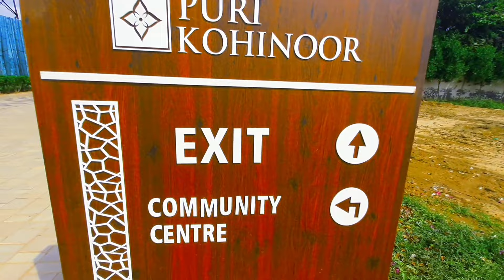puri kohinoor 👈Plots in Faridabad 😱😱😱😱😱😱अब तक का सबसे अच्छा प्रोजेक्ट sec-89👉school,hospital, Market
Grand😱Luxury👉flat

100% security
cctv under

prices ●
|100- 200  sqyard

enquiry-
available for sale plots puri kohinoor sec 89 in faridabad.